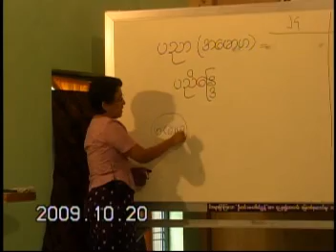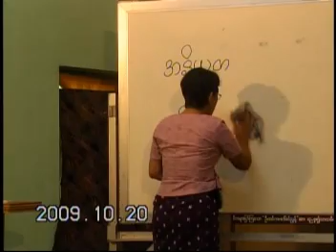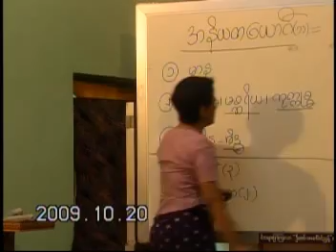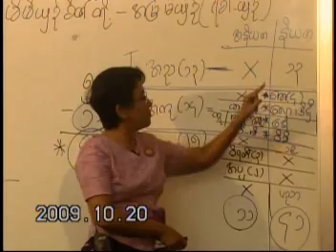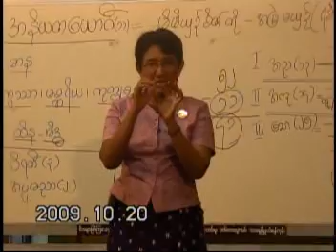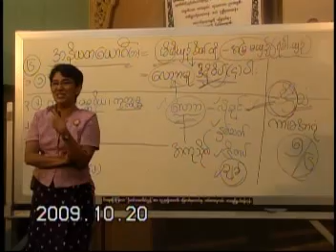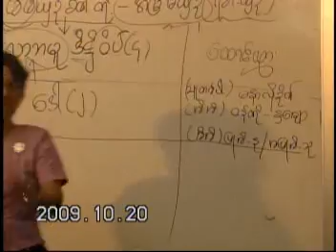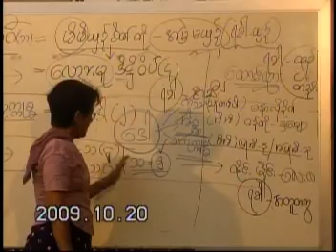049 DawKhinHlaTin Abhidhamma SayTaThaik Lect1539 20 10 2009